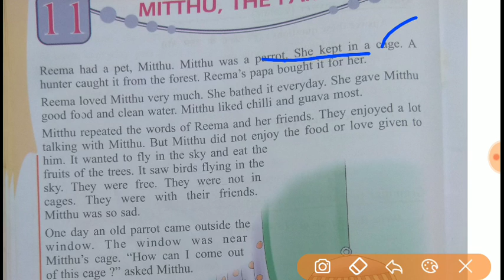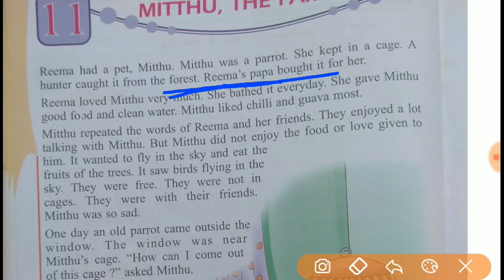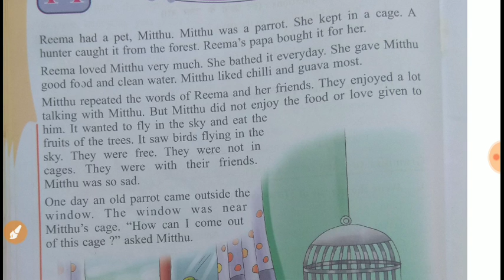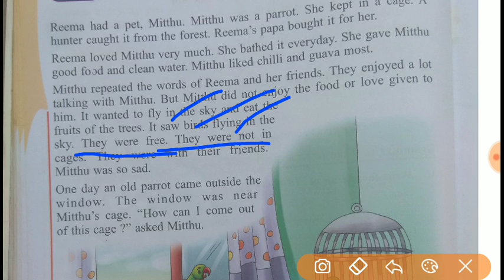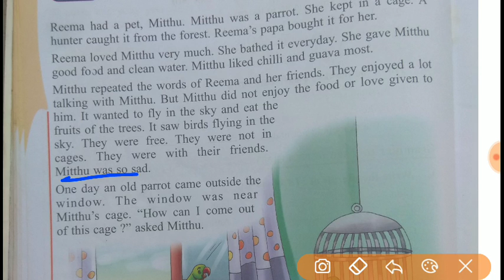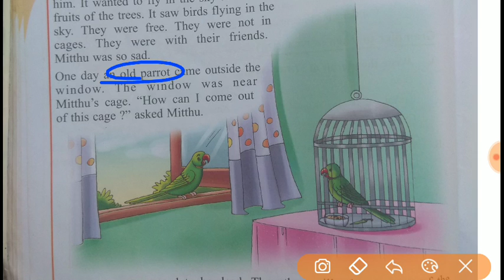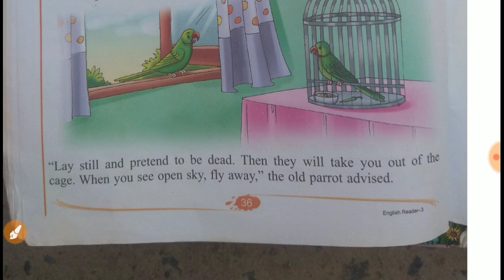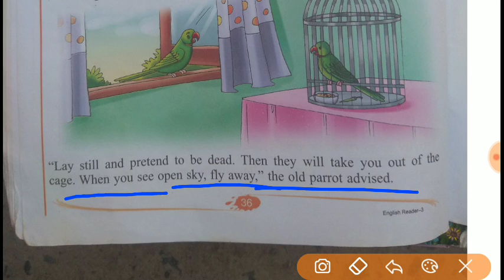Class-3, English, lesson-11 Mitthu the parrot, part-1